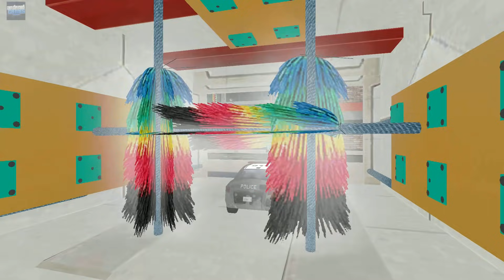Ambulance and Police Car Wash and Service Garage Workshop - Android Gameplay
Get ready for the smart car parking game and car wash game!

► Have you ever played the car washing game where you faced a digital workshop car garage? Now there is no need to find a car wash for auto detailing in a smart garage because a mobile car wash game will teach you everything.
Welcome to the car wash workshop service: New Car Driving Academy game where you will enter and learn advanced car driving skills.